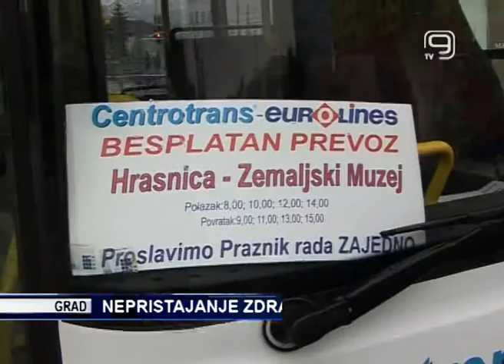TV KANAL 9, NOVI SAD: NEPRISTAJANJE ZDRAVOG RAZUMA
Tri decenije nakon osnivanja Nezavisnih pisaca Jugoslavije, na važnost ovog događaja u svetlu aktuelnih dešavanja, podseća novinarka Gordana Nonin u emisiji Otvoreni ekran.